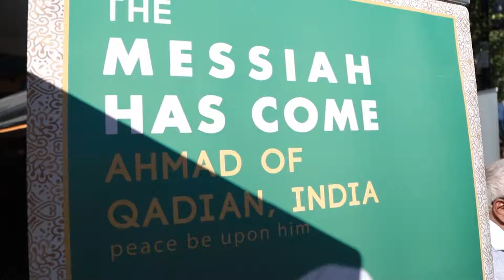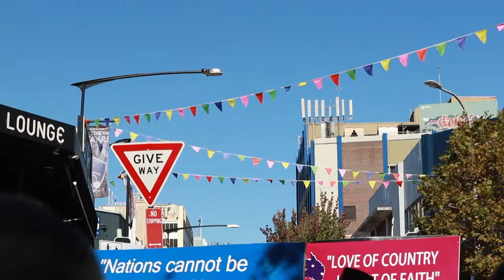Blacktown City Festival 2019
The Ahmadiyya Muslim Community Sydney participated in the Blacktown City Festival and Parade which celebrates diversity and the community.